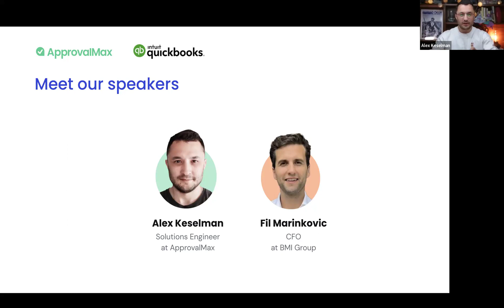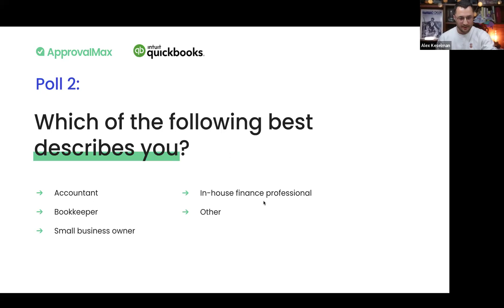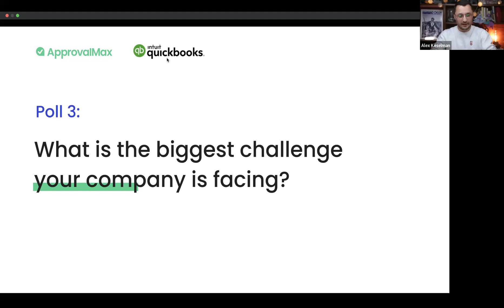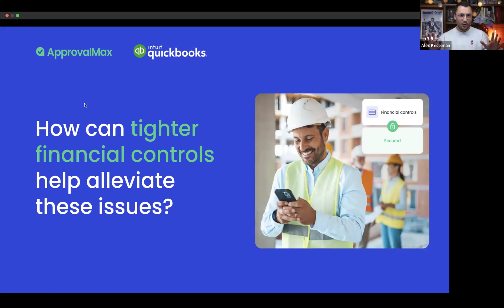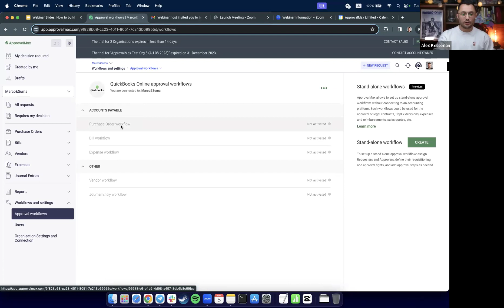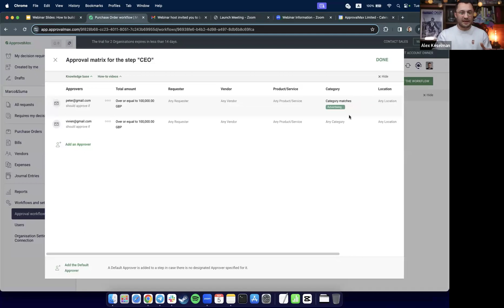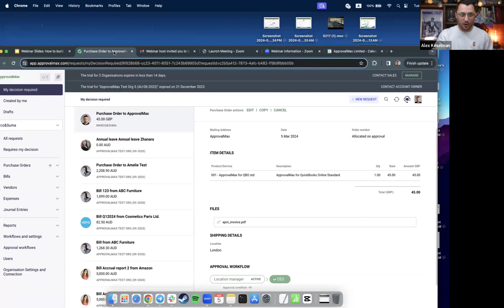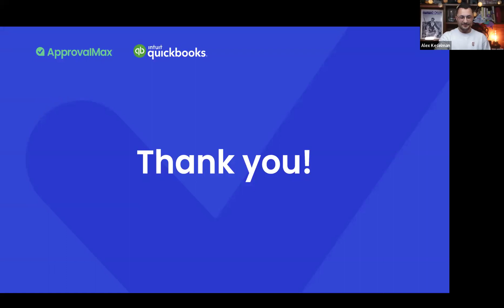How to build robust financial controls for businesses in the construction industry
There are many complexities that CFOs and Finance Managers need to juggle when it comes to managing finances for a construction company – from processing a high volume of expensive invoices, to making sure payments are made on time so projects are never at risk of stalling. Getting this wrong can impact financial reporting and short-term cash flow accuracy.

Watch our webinar to learn how ApprovalMax for QuickBooks Online can make everyday accounting easier, protect businesses from fraud, and keep finance teams organized for tax time.